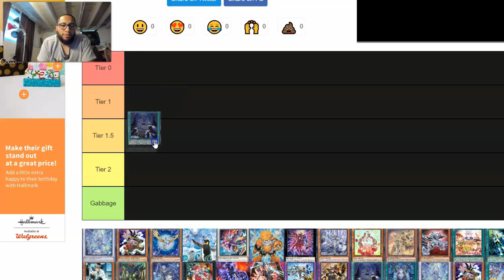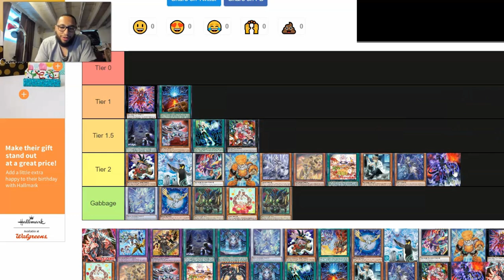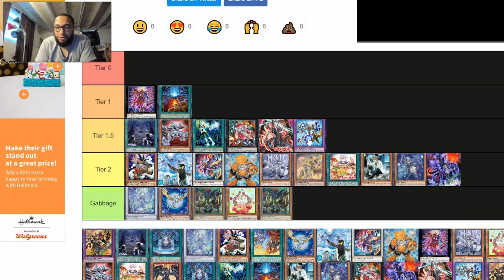Yu-Gi-Oh! Metagame Tier List Post Battle Of Legends Monstrous Revenge